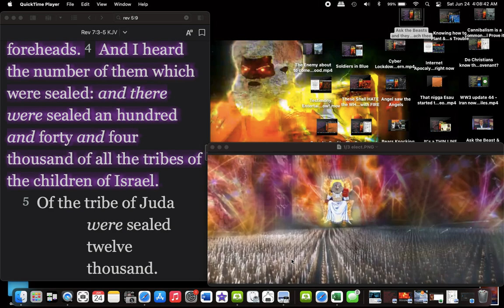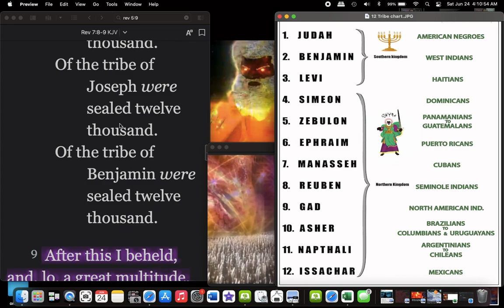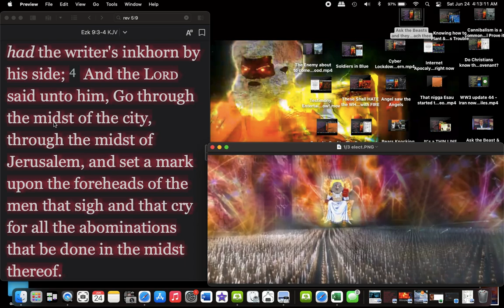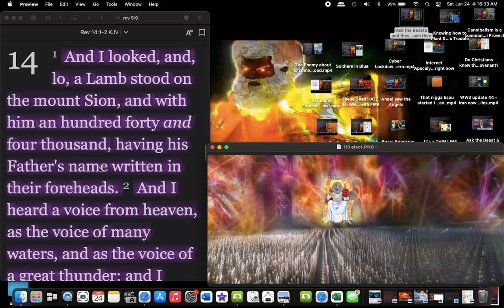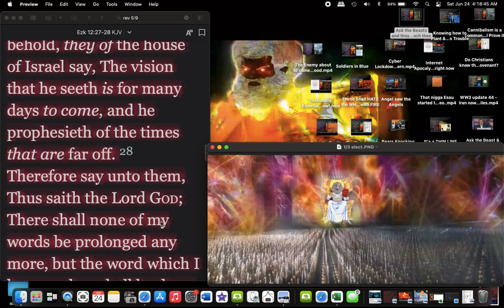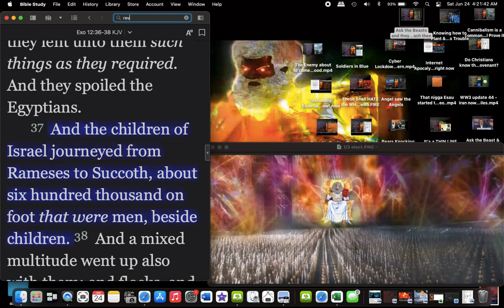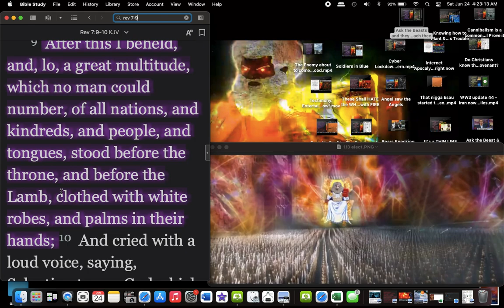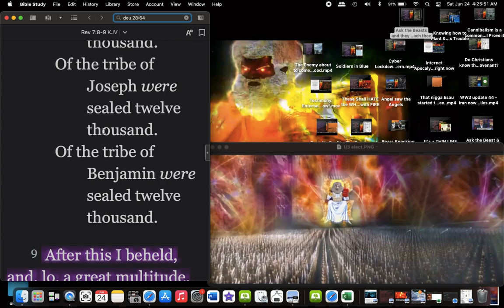The Many Cuts of only 144,000 people being Saved